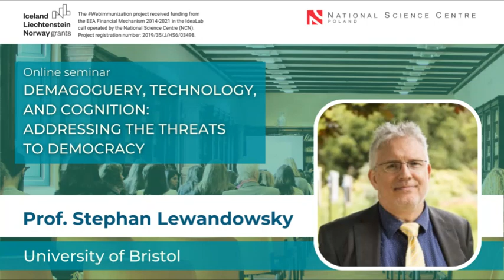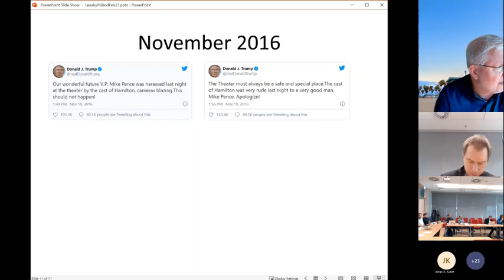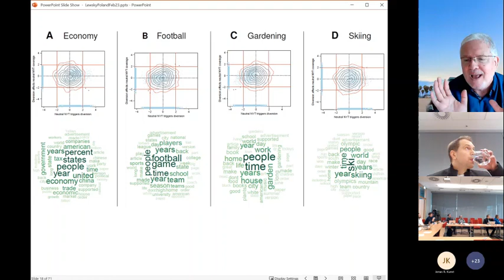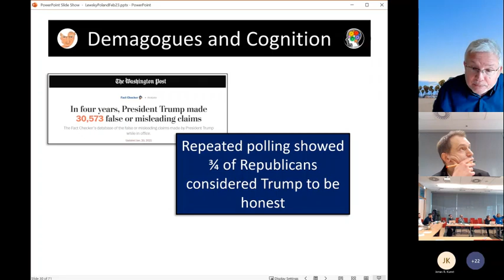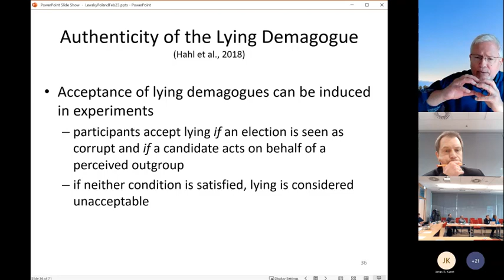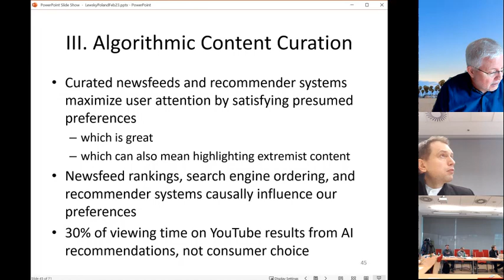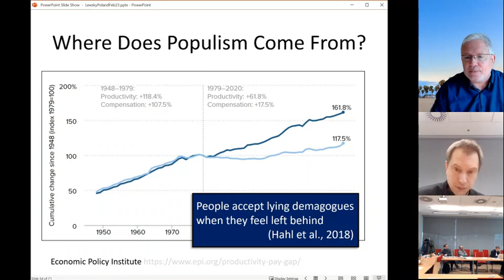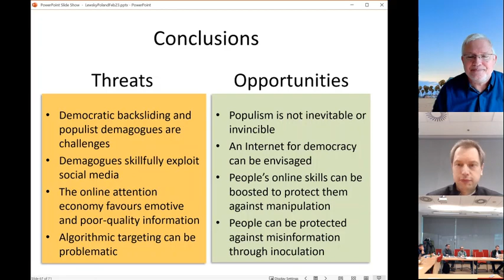“Demagoguery, Technology, and Cognition” | Prof. Stephan Lewandowsky | Webimmunization project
In the framework of the online seminar organized by the Webimmunization research project's team, Prof. Stephan Lewandowsky (University of Bristol) talked about “Demagoguery, Technology, and Cognition: Addressing the Threats to Democracy”.

Chapters:

0:00 Introduction
3:22 Democracy in Retreat– Key Players
6:30 Relationship between demagogues & social media / Donald Trump &  Misinformation
27:56 Relationship between demagogues & human cognition
39:15 Relationship between social media & human cognition
55:53 How do we defang the demagogues?
1:07:44 Conclusion: threats & opportunities (1 hr 07m 44s)
1:08:59 Q&A (1hr 08m 59s)